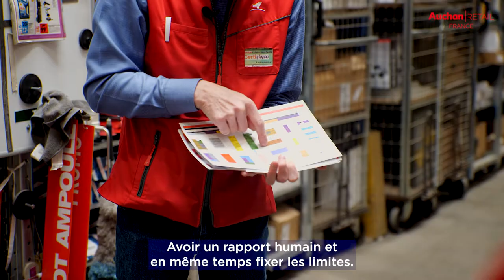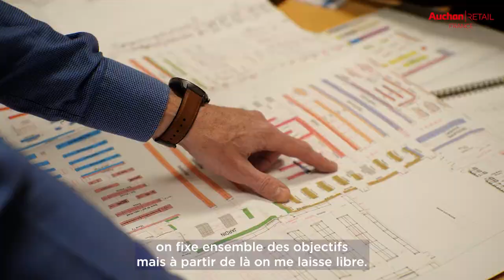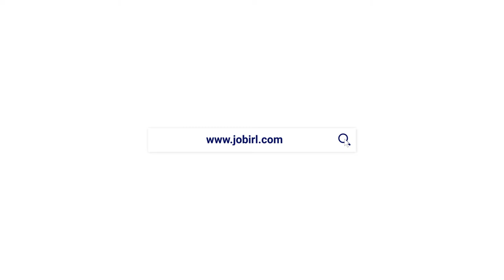Une journée en immersion avec François, Manager Commerce chez Auchan Retail France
Immergez-vous une journée dans la peau d’un Manager Commerce grâce à François, qui exerce ce métier dans l’hypermarché de Plaisir.